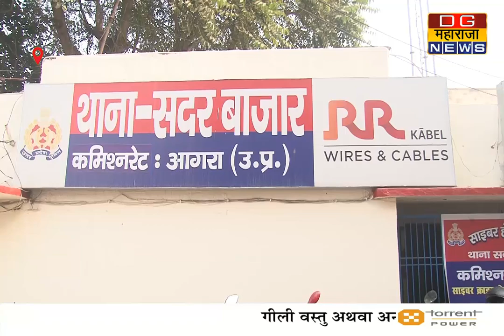थाना सदर पुलिस को मिली बड़ी सफलता